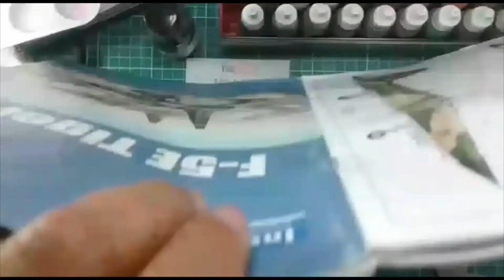F-5E Tiger II parte 9 tutorial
Neste Video, segue a montagem literalmente na segunda fase, que implica na montagem da fuzelagem do F-5E Tiger II Kitty Hawk 1/32 Versão Força Aérea Brasileira.

Gostaria de fazer uma inquete:
O que Vocês acham, montar a Figura do piloto e fazer um diorama?
Deixe nos coméntario!

Grato!